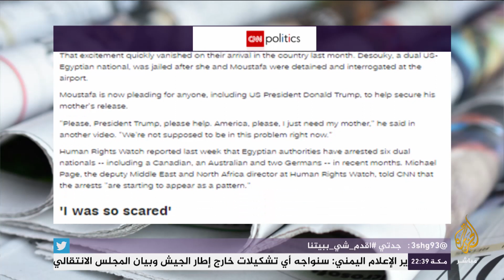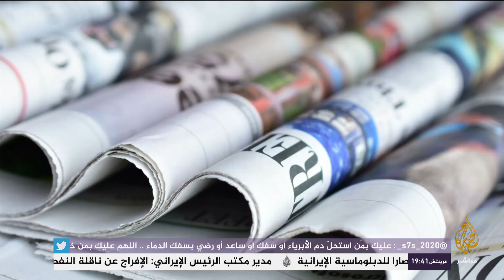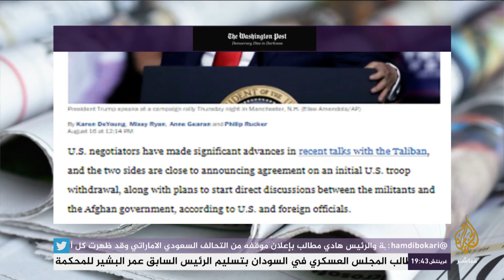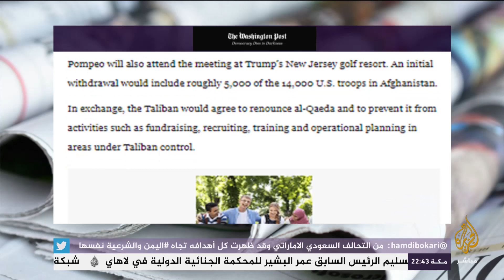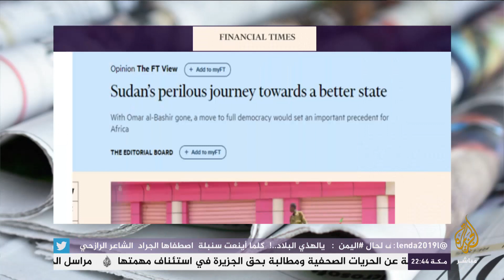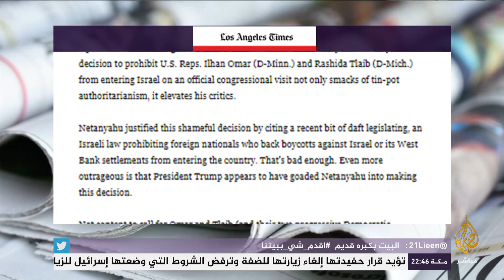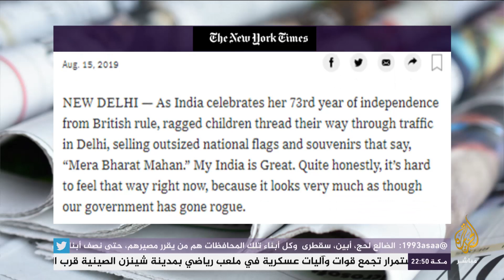المسائية.. تي آر تي: كيف زعزعت الإمارات والسعودية الاستقرار في العالم العربي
غلوب بوست - التركة المرة في مصر: عندما يوافق المجتمع عن عنف الدولة
سي إن إن: مراهق أمريكي يناشد ترمب الإفراج عن والدته المصرية-الأمريكية المعتقلة في مصر
واشنطن بوست: ترمب يخطط لاجتماع اليوم الجمعة لوضع ترتيبات الانسحاب من أفغانستان
افتتاحية فايننشال تايمز: رحلة السودان المحفوفة بالمخاطر نحو دولة أفضل
افتتاحية لوس أنجليس تايمز: منع إلهان عمر ورشيدة طليب من دخول إسرائيل عار. الديمقراطيات الحقة لا تخشى المنتقدين
مقال للكاتبة الهندية أرونداتي روي بنيويورك تايمز: الصمت هو الأعلى صوتا
تقديم: حياة اليماني
عرض: ناديا أبو المجد